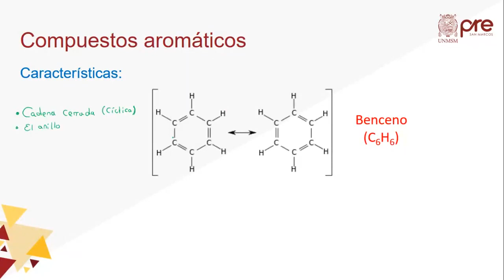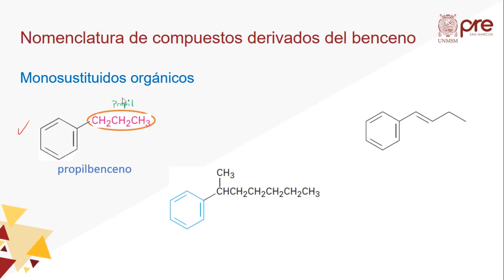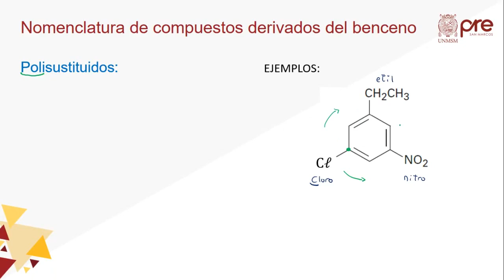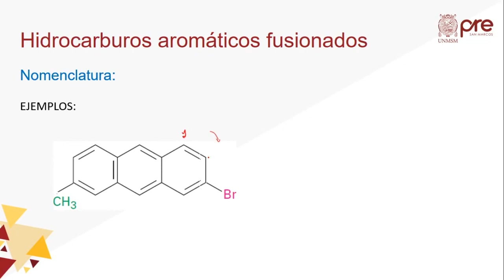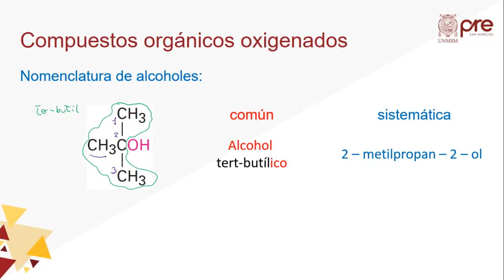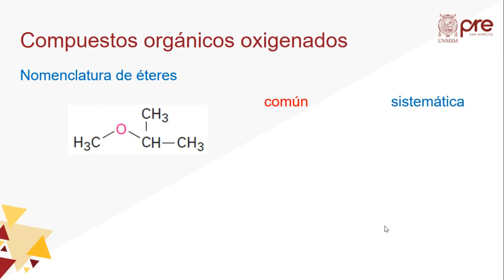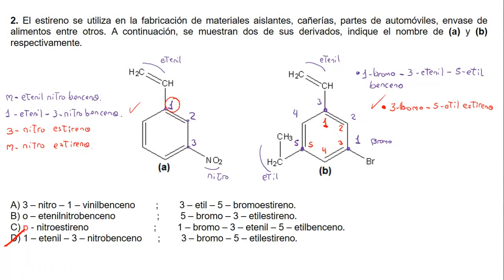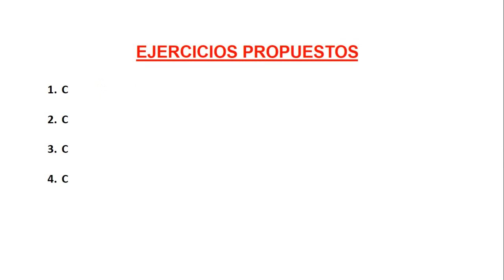Pre San Marcos (2021) Química - Semana 15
"" ¿QUIERES MÁS CONTENIDO? ""